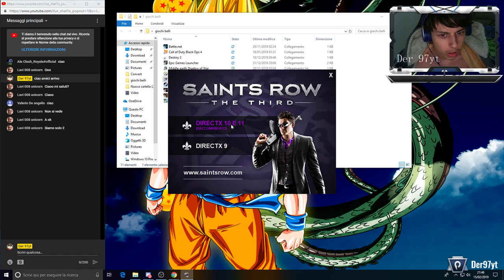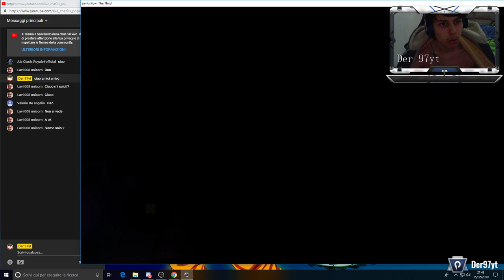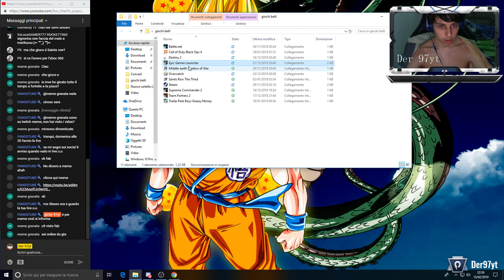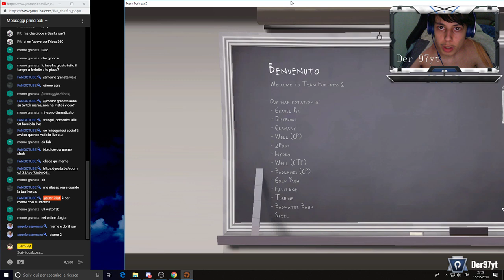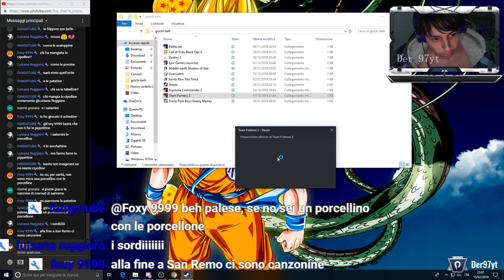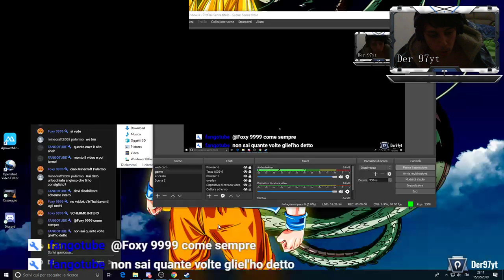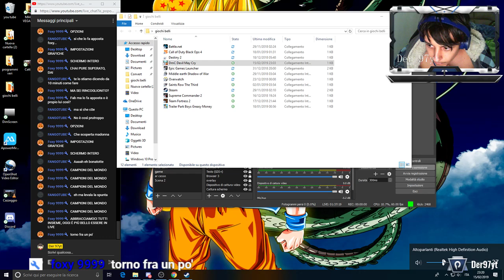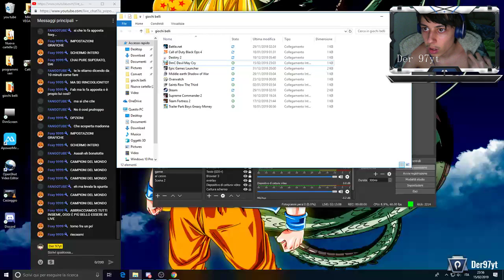mariluuuuuuuuuu la mejo